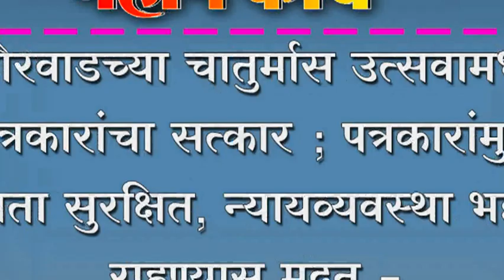औरवाडच्या चातुर्मास उत्सवामध्ये पत्रकारांचा सत्कार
औरवाडच्या चातुर्मास उत्सवामध्ये पत्रकारांचा सत्कार ; पत्रकारांमुळे जनता सुरक्षित, न्यायव्यवस्था भक्कम राहण्यास मदत - आचार्य चंद्रप्रभसागर महाराज